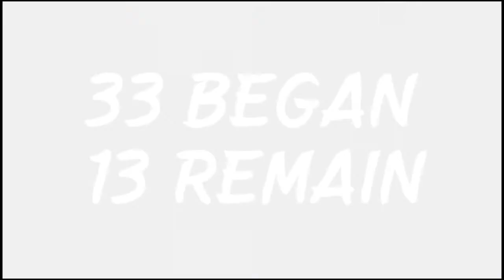The Island Strikes Back - 4th and Final Intro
Until the very end...